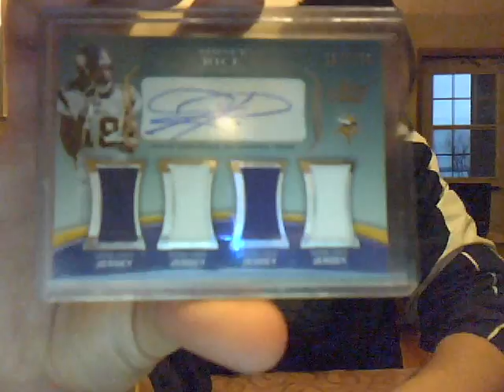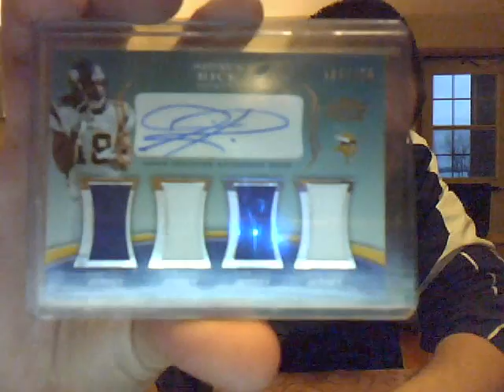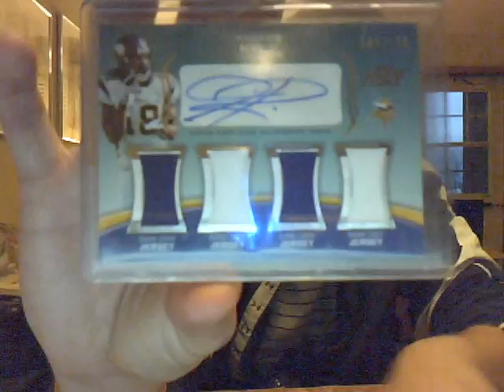**7's MAILDAY**FATAL PATCHTRACTION STYLE**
Michael thanks again for the trade and as always being a great friend!